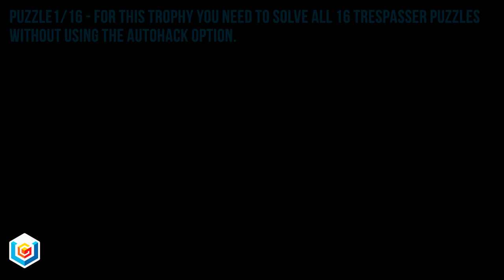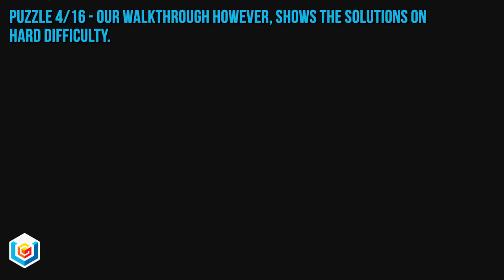Ratchet & Clank 2016 Safecracker Trophy Guide (All Trespasser Puzzles/Solutions - Challenge/Normal)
The video shows how to unlock the Safecracker Trophy featured in Ratchet & Clank 2016 for PlayStation 4.

TIMELINE:
0:05 - Puzzle 1: Rilgar
1:44 - Puzzle 2: Nebula G34
2:33 - Puzzle 3: Nebula G34
2:51 - Puzzle 4: Nebula G34
3:30 - Puzzle 5: Batalia
3:56 - Puzzle 6: Batalia
4:18 - Puzzle 7: Pokitaru
4:52 - Puzzle 8: Pokitaru
5:36 - Puzzle 9: Kerwan
6:08 - Puzzle 10: Quartu
6:47 - Puzzle 11: Quartu
7:21 - Puzzle 12: Quartu
7:50 - Puzzle 13: Deplanetizer
8:29 - Puzzle 14: Deplanetizer
8:59 - Puzzle 15: Deplanetizer
9:33 - Puzzle 16: Deplanetizer

Ratchet & Clank blasts onto PlayStation 4 for the first time, with a new game based on elements from the original Ratchet & Clank (PS2).

Ratchet & Clank (PS4) re-imagines the characters’ origin stories and modernizes the original gameplay. Featuring all-new boss fights, several new planets, new flight sequences, and much more – with completely new visuals constructed to take advantage of the power of the PS4.

Produced alongside the major motion picture coming to theatres in 2016, Ratchet & Clank (PS4) is a curated experience borrowing from the spirit of the classic PS2 titles while infusing some of the best elements from the Ratchet & Clank Future games.

Return to the Solana Galaxy and find all your favorite characters: Ratchet, Clank, Captain Qwark and super villain Chairman Drek, as well as many new ones in this third-person action-adventure platformer.

Explore exotic planets, collect out-of-this-world weapons, and help Ratchet and Clank save the galaxy for the first time, again.

OUR RATCHET AND CLANK 2016 PLAYLIST INCLUDES:

All Missions and Levels, All Challenges, All Puzzles, All Bosses
All Collectables Locations, All Trophies, All Cheats, All Easter Eggs, All Exploits.